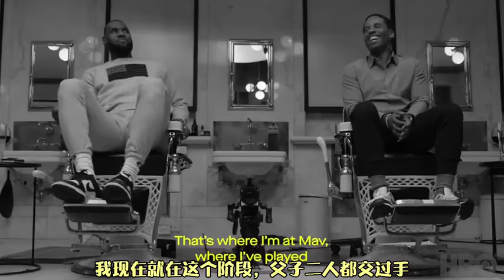｜詹姆斯：感覺自己已經老了，都跟父子檔交過手了，再打下去估計能碰到他的孫子｜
-使用優惠代碼為：HighlightNBA
-謝謝大家觀看，按下訂閱已便觀看更多精彩影片。
-希望大家讚好短片。
-你們的支持是我的動力！
-以上影片只是剪輯用途。

以上影片如有侵權，請聯繫我們定必刪除